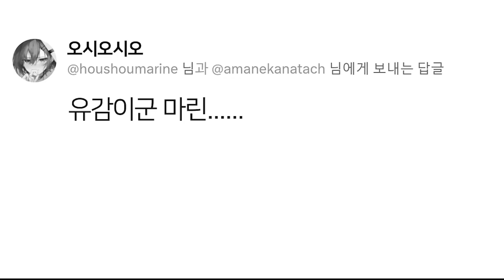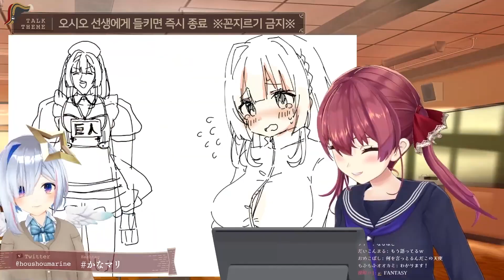거유 카나타 그리다 딱 걸림ㅋㅋㅋㅋㅋㅋㅋ [홀로라이브 호쇼 마린, 아마네 카나타]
【※鳩禁止※】巨〇かなたを描く！ママにバレたら即終了【ホロライブ/宝鐘マリン・天音かなた】

Marine Ch. 宝鐘マリン : @HoushouMarine
Kanata Ch. 天音かなた : @AmaneKanata

【 NEWおうち3D 】う、うごくにぇえええええええ！！！！？？【ホロライブ/さくらみこ】